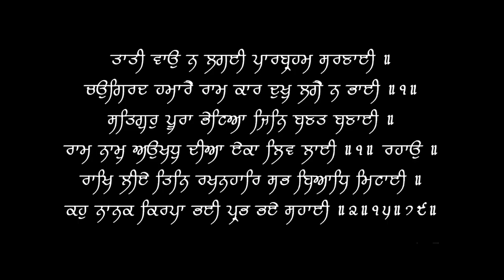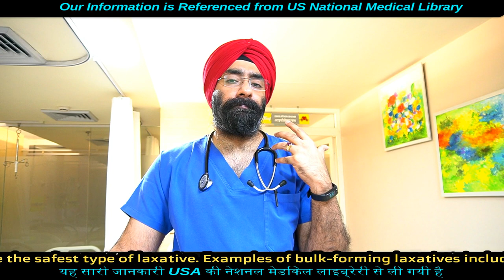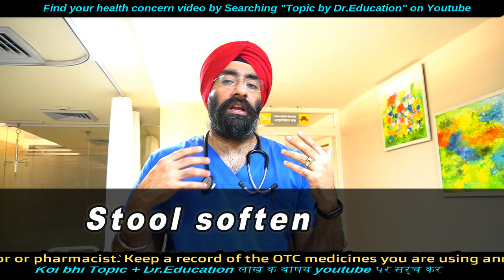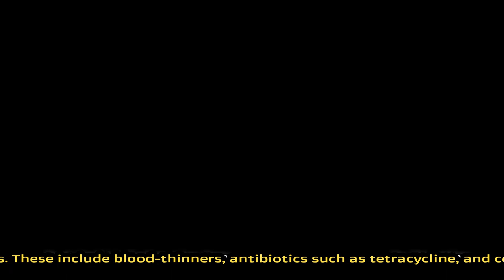Medicines for Constipation | कब्ज की दवा | Dr.Education